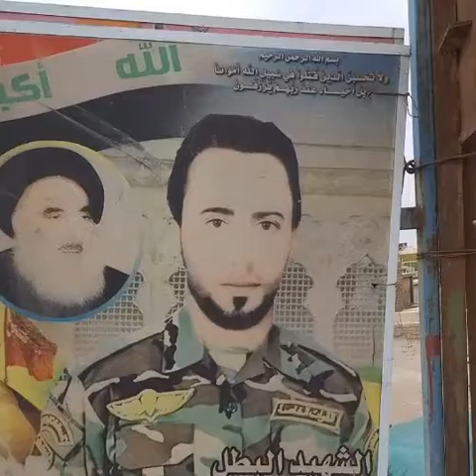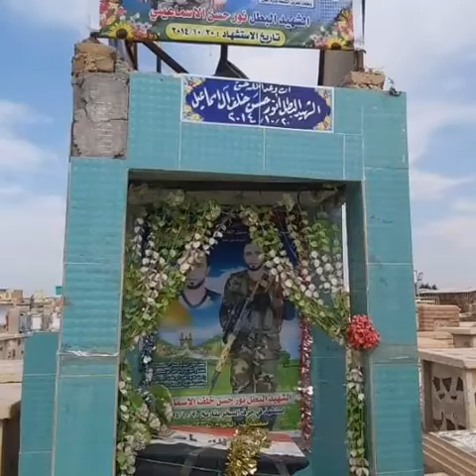فاكد ابو و اخو 😭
فاكد اعزاز
نعاوي على الاب
نعاوي على الاخو
رابط تكتك